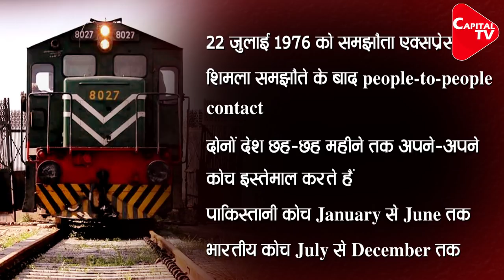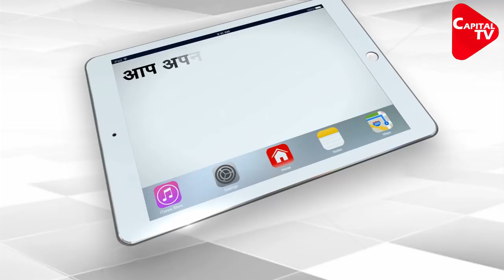Shameless Pakistan Using Indian Railways Rake | Capital TV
India has asked Pakistan to return the Samjhauta Express rake lying at Wagah for the past five months, following the suspension of train services due to tense relations between the two countries after nullification of Article 370 in Jammu and Kashmir